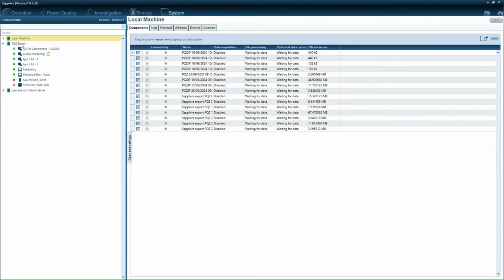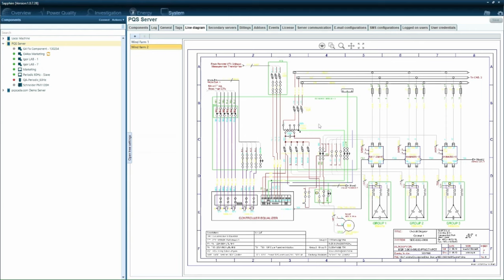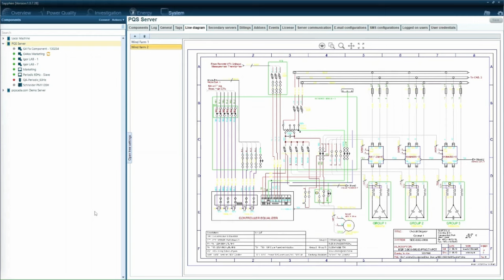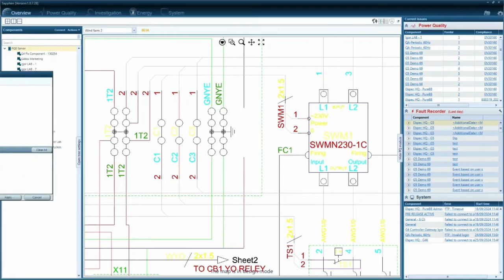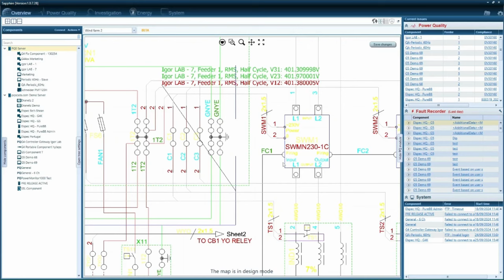How to Use the Line Diagram Visualization Feature in Your PQSCADA Sapphire Software?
In this video, we’ll show you how to use the Line Diagram Visualization feature in Elspec’s PQSCADA Sapphire software. Learn how to upload various file formats, such as electrical schemes and maps, pinpoint your power quality analyzers, and monitor real-time data from your system. Discover how this powerful tool enhances operational visibility and helps you make data-driven decisions for improved performance and reliability.

Elspec is a leading power quality solutions & services provider to the global marketplace.

PQSCADA Sapphire is an expandable platform - further capabilities can be easily added later with add-ons.